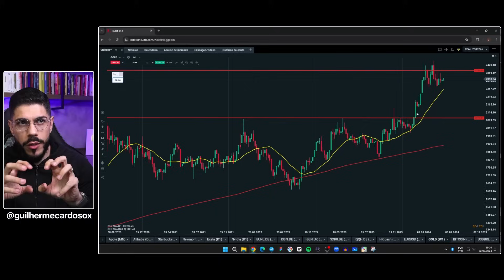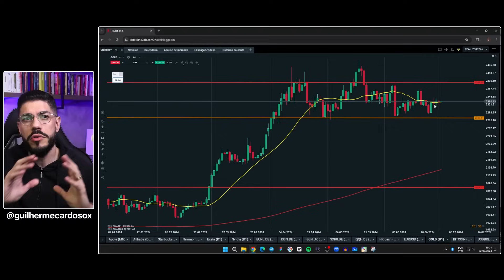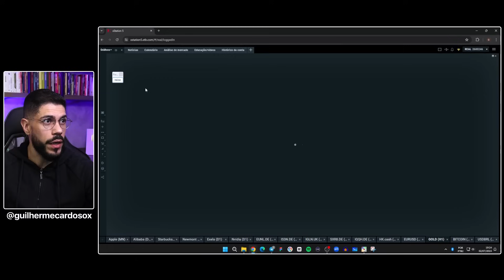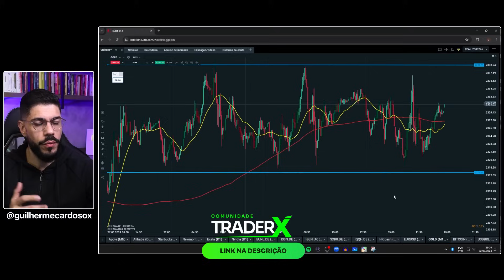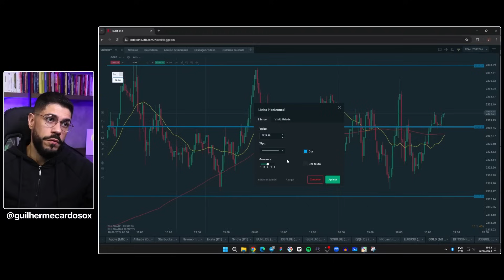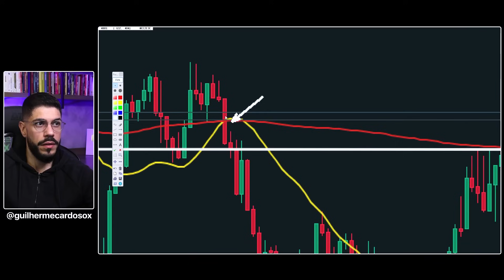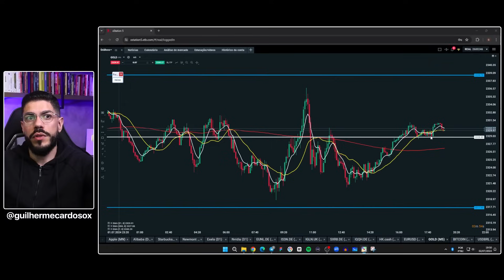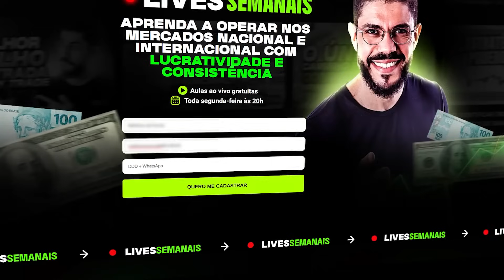ACERTE O GATILHO DE ENTRADA COM ESSES 3 PASSOS SIMPLES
🟢 SAIBA MAIS SOBRE A COMUNIDADE TRADERX

📚 GARANTA UM EXEMPLAR DOS MEUS LIVROS

✅ ABRA SUA CONTA NAS CORRETORAS QUE EU OPERO